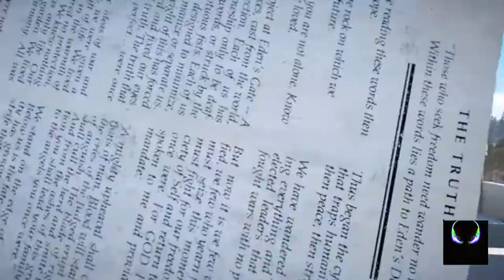Reply to all cheaters Rog stream - Let's talk sensible now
Do it right